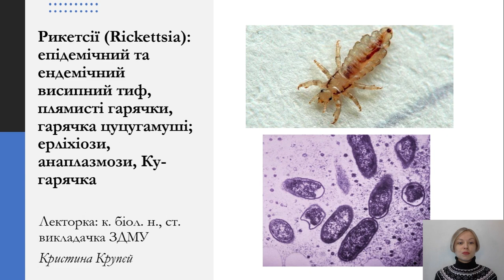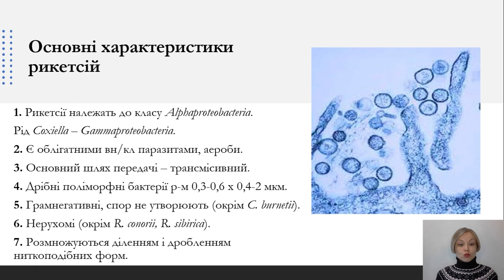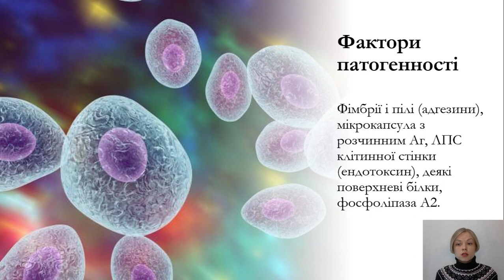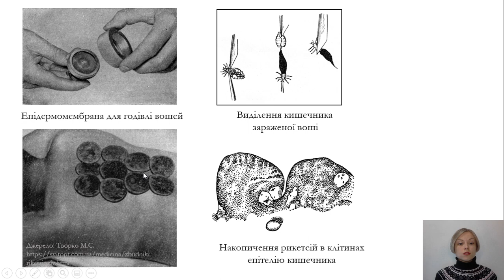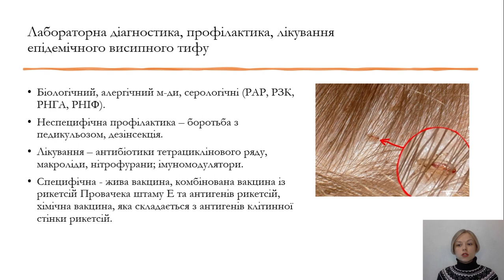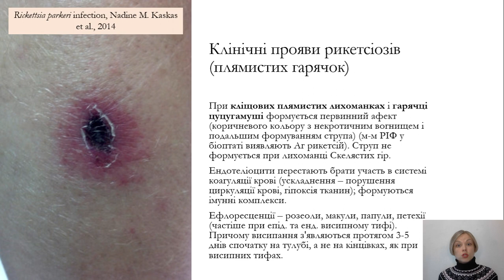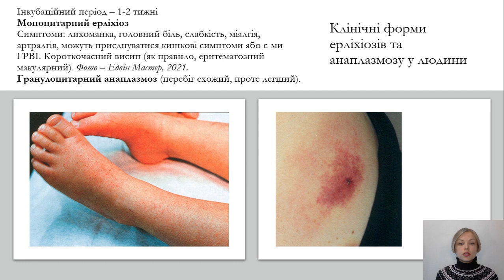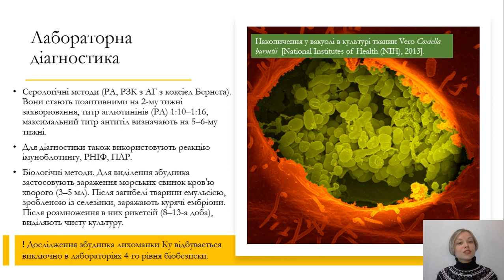Рикетсії (Rickettsia): епідемічний та ендемічний висипний тиф, плямисті гарячки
Навчальний відеоматеріал призначений для студентів 3 курсів медичних та міжнародних факультетів.

Примітка*
Серологічна диференціація первинного (епідемічного) та вторинного висипного тифу (хвороба Брилла – рицидив може виникнути через 10-15 років)) заснована на утворенні при цих двох формах захворювань різних класів ІgМ (19S) і IgG (7S), відповідно. Диференціація цих типів імуноглобулінів проводиться за їх різною чутливістю до дії 2-меркаптоетанолу, цистеїну або інших рецидивуючих речовин, які викликають розрив дисульфітних зав’язків в молекулах IgМ та їх розпад на субодиниці, позбавлених активності.  IgG при цьому не змінюються. Диференціація цих форм захворювання проводиться шляхом постановки РЗК з досліджуваною вихідною сироваткою і обробленою 2-меркаптоетанолом чи цистеїном. У випадку первинного висипного тифу, для якого характерно превалювання ІgМ, спостерігається зниження титру антитіл з обробленою сироваткою не менше ніж в 4 рази порівняно з інтактною вихідною сироваткою. При хворобі Брилла, яка протікає з превалюванням IgG, титр антитіл в обох сироватках буде приблизно однаковий (допускається зниження титру не більше ніж у 2 рази).